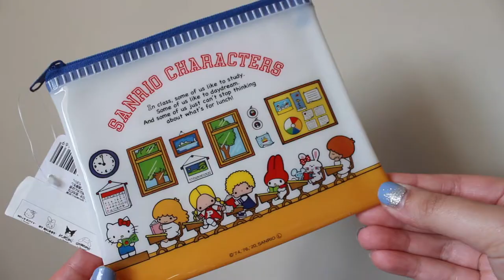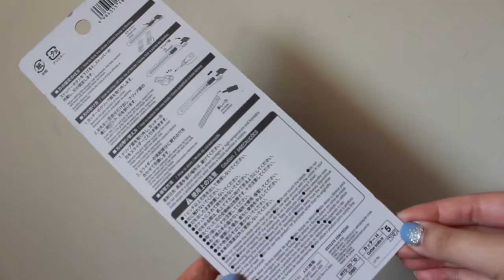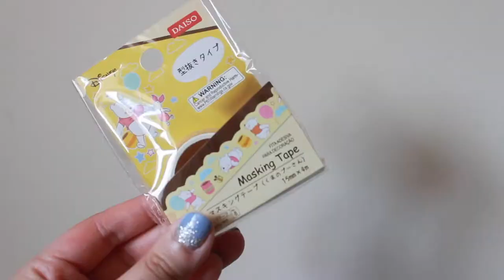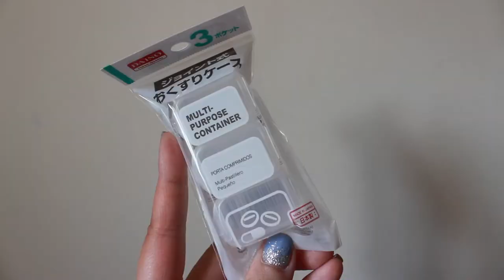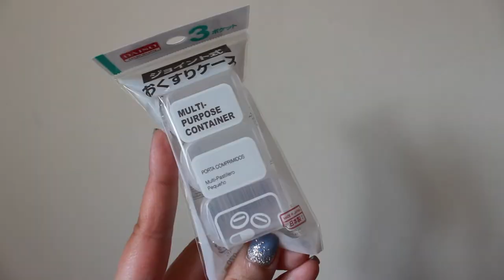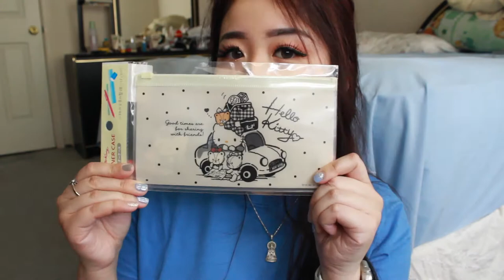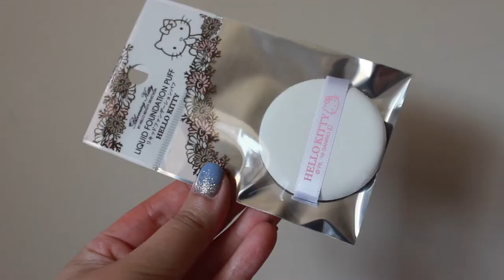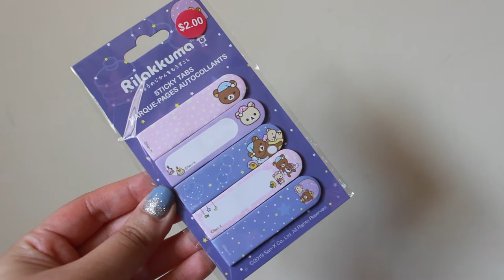HUGE DAISO HAUL | Sanrio, Hello Kitty, Rilakkuma, Disney Products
Hi guys! Today I'm here to share with you guys my haul from Daiso. I found a bunch of Sanrio, Hello Kitty, Rilakkuma, Disney Mickey & Minnie Mouse items that I am super excited about. Let me know if you've been to Daiso lately and what cute items you've spotted!